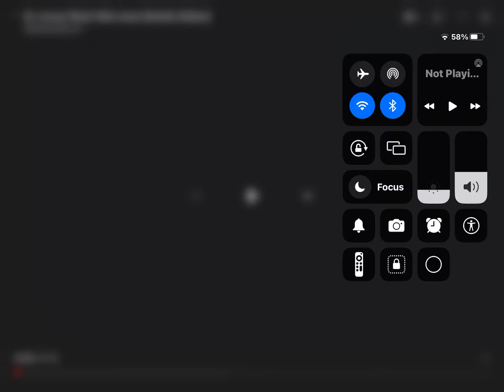Your reaction when i started a q&a (500 SUB SPECIAL)